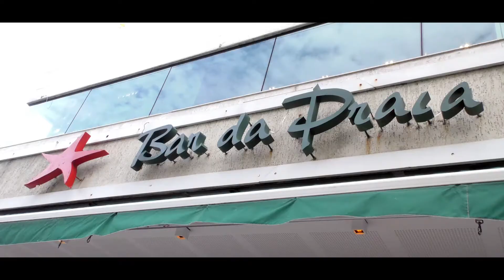DJs Taw e Nath Carreiro | Carnaval - Bar da Praia | 2016 | Rastropop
Data: 07/02/2016
Local: Bar da Praia - Hotel Marina Palace/Leblon
DJs: Otavio Taw e Nath Carreiro
Vídeo: CS 4k Imagem e Edição